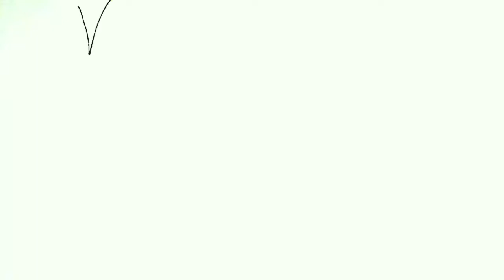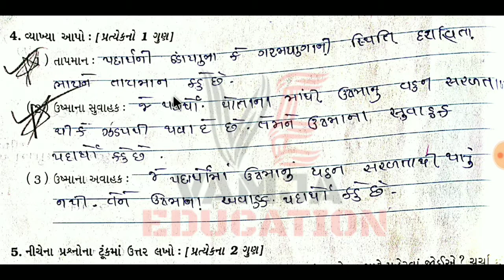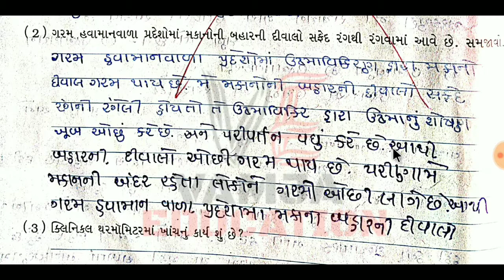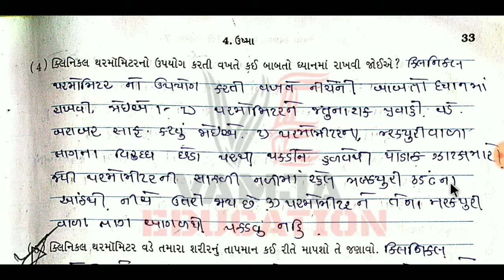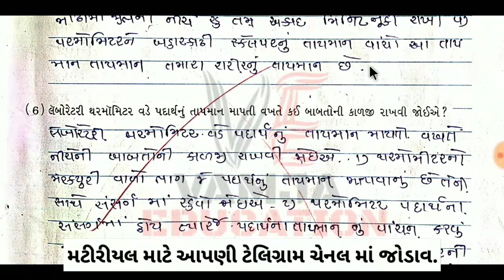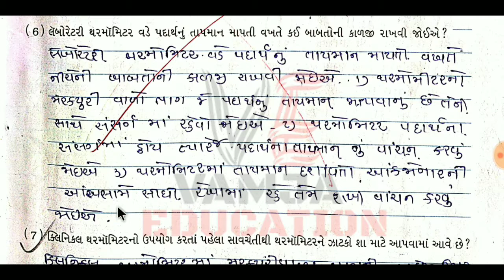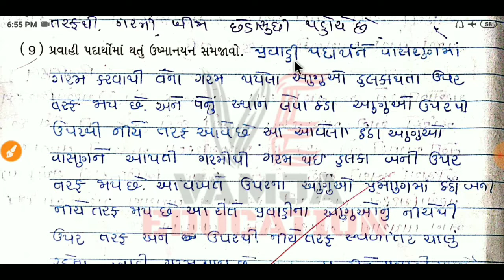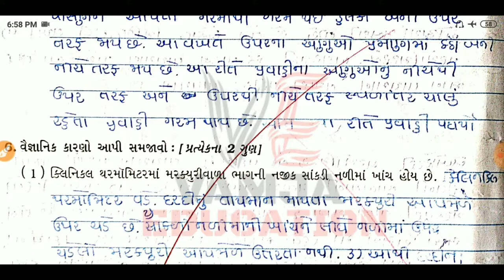std 7 science chapter 4 ( part 2 )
Your Query -
1) standard 7 science
2) std 7 vignan
3) standard 7 science gujarati medium
4) std 7 science ch 4
5) tat,tetexam
6) new ncert course
7) gseb
8) ઉષ્મા
9) std 7 science sem 1